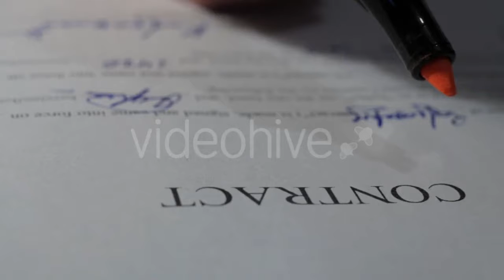Europe Garden View 2 - (holidays) Stock Footage | Mega Pack +40 items